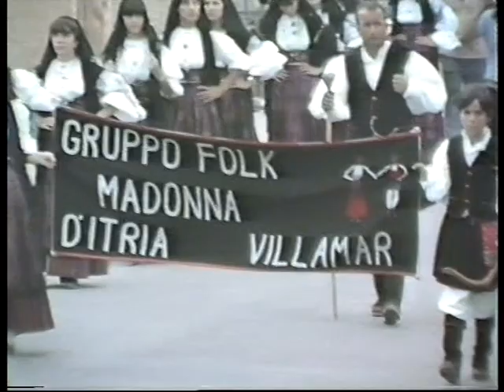Nurri 1982 Festa di Sant'Antonio